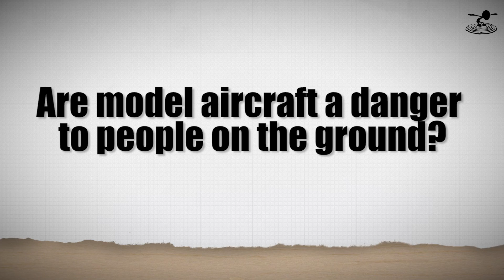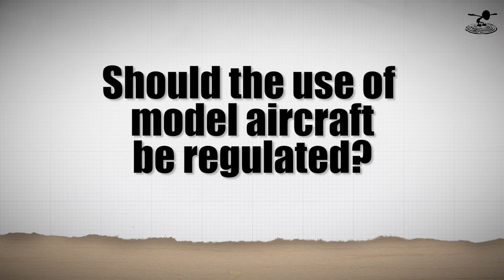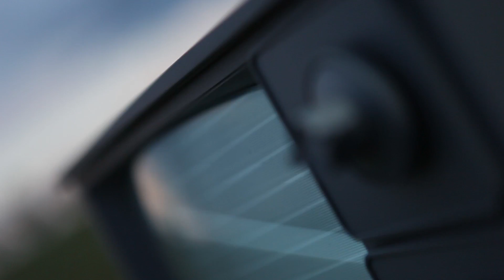Flite Test - What is a Drone?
Ever wonder about what a drone really is? We interviewed 4 different people on their personal opinions about drones and how they relate to the RC hobby.